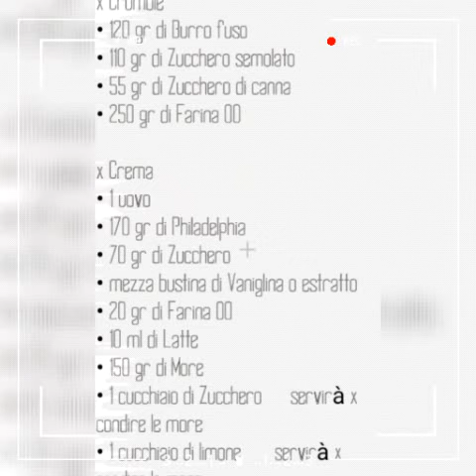Crumble di more selvatiche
mi sono innamorata di questo meravigluoso Crumble e lo voglio condividere con voi...la ricetta é  mia modificata varie volte...la dovete provare!!!
grazie